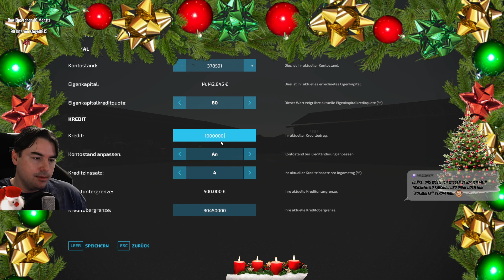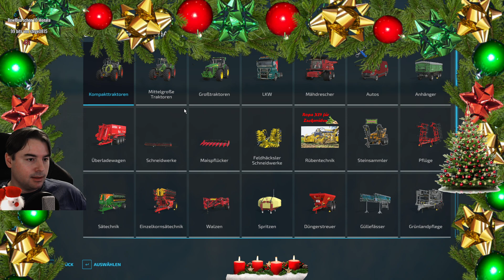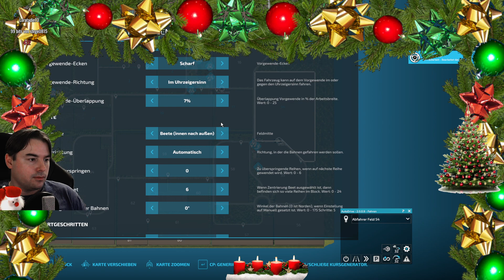LS22 #735 Frohe Weihnachten neue Schulden und neues Feld NFMarsch Landwirtschafts Simulator 2022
🚜 NF Marsch LS22 4fach ModMap mit vielen Produktionen für mehr Abwechslung und längeren Spielspaß. Mehr Infos bei --- 🚜🚜 Mehr ansehen 🚜🚜 ---

✅ Heute in der LandwirtschaftsSimulator22 Let's Play Folge
★ LS22 #725 Nur eine Reihe Vorgewende auf dem Feld ist nicht zu empfehlen